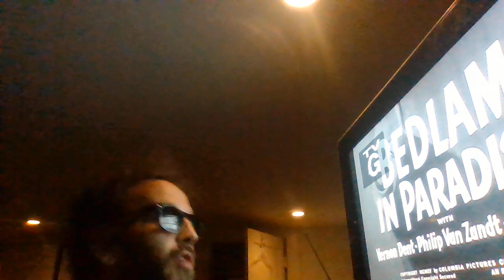FINAL THREESTOOGES SMOKEVIDMAN CHUGGVID!